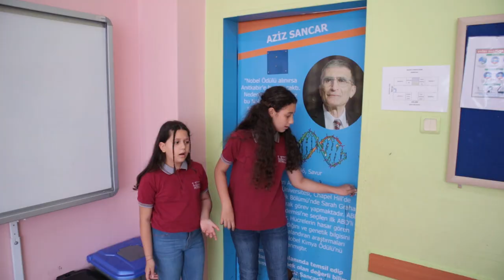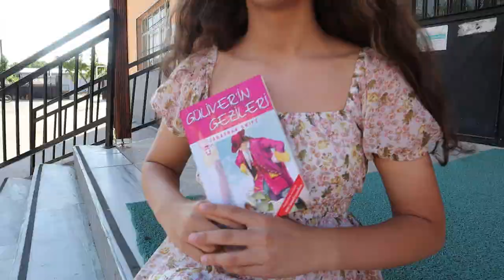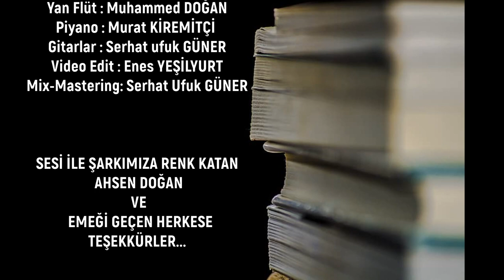Benim Güzel Kitabım- Levent Kırca Oya Başar Ortaokulu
LEVENT KIRCA OYA BAŞAR 0.0 ÖĞRENCİLERİMİZ
Ayliz Sude AYDIN
Cansu GÜNGÖR
Cihaner ŞAHİNTÜRK
Elif Şule METİN
Ferhat Eymen OKUMUŞ
İnci CÖRÜT
Nil KARA
Ömer Faruk YEĞEN

Vokal : Ahsen DOĞAN
Yan Flüt : Muhammed DOĞAN
Piyano : Murat KİREMİTÇİ
Gitarlar : Serhat ufuk GÜNER
Video Edit : Enes YEŞİLYURT
Mix-Mastering: Serhat Ufuk GÜNER

SESİ İLE ŞARKIMIZA RENK KATAN AHSEN DOĞAN VE EMEĞİ GEÇEN HERKESE TEŞEKKÜRLER...